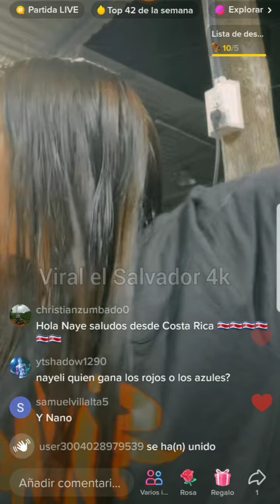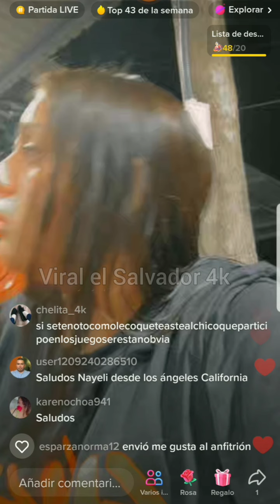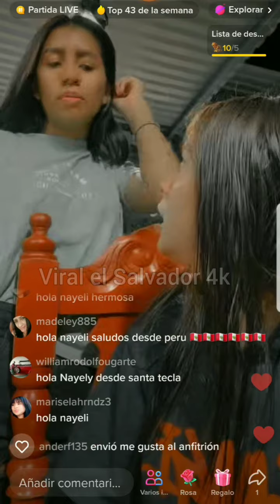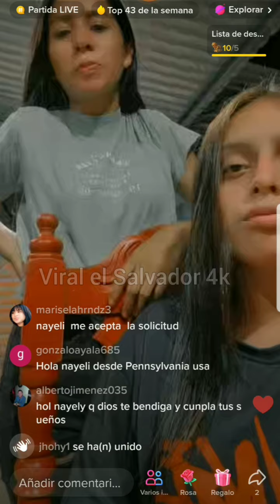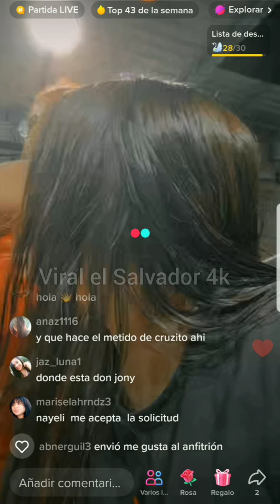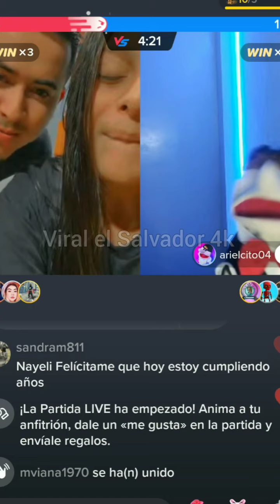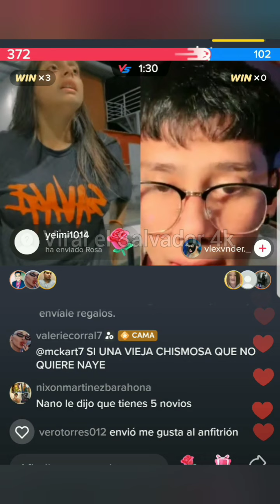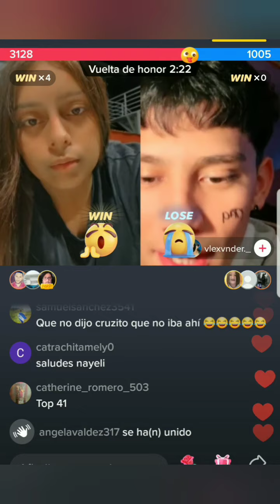NAYELI NO LE GUSTO LO QUE BELLA LE HIZO , NAYELI SE ENAMORO DE ESTE CHICO / EL SALVADOR 4K